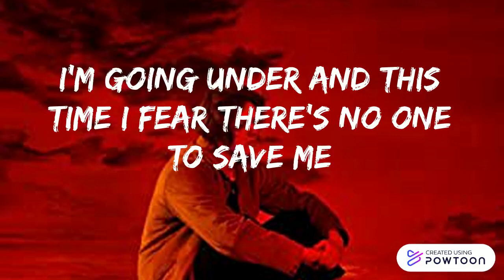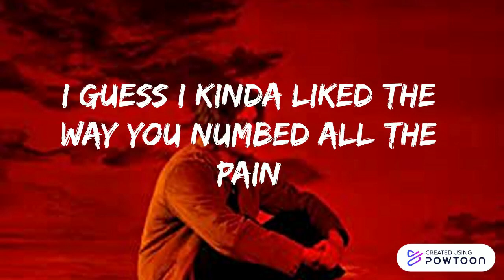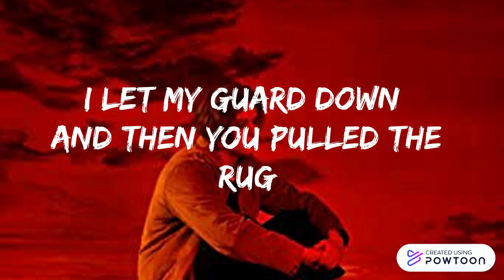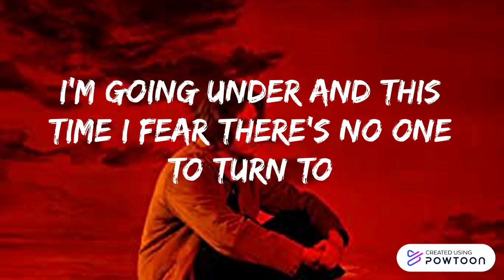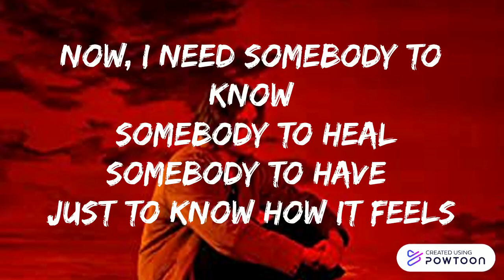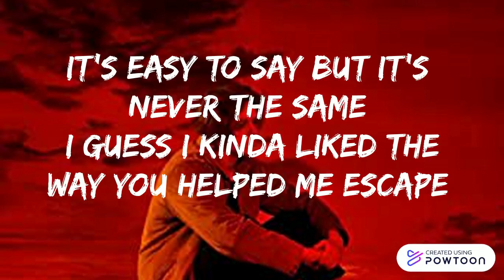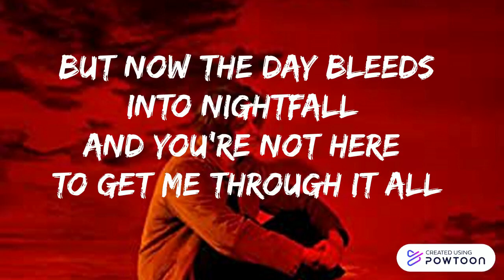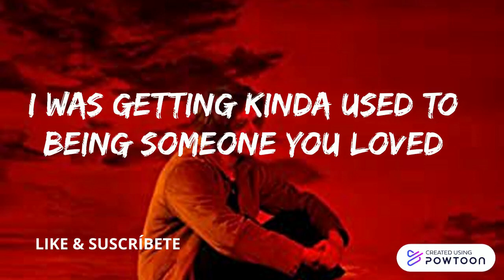Lewis Capaldi- Someone You Loved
PowToon is a free tool that allows you to develop cool animated clips and animated presentations for your website, office meeting, sales pitch, nonprofit fundraiser, product launch, video resume, or anything else you could use an animated explainer video. PowToon's animation templates help you create animated presentations and animated explainer videos from scratch.  Anyone can produce awesome animations quickly with PowToon, without the cost or hassle other professional animation services require.